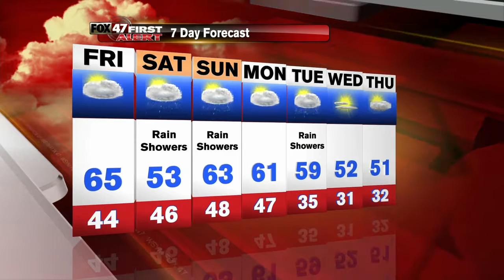First Alert Forecast 3.24